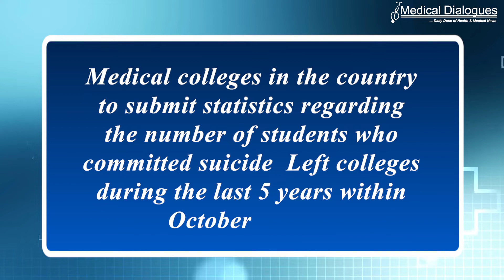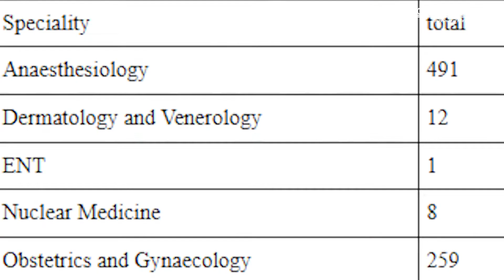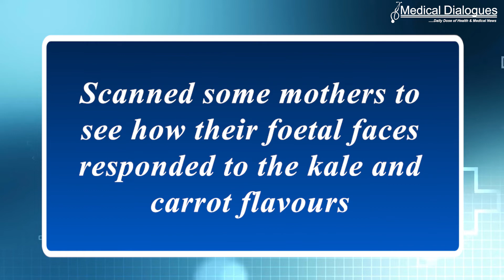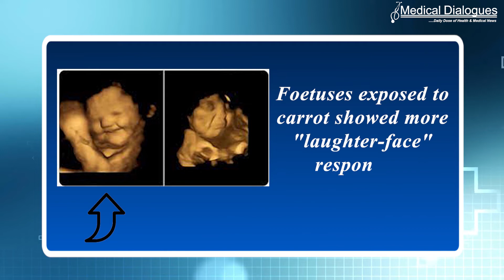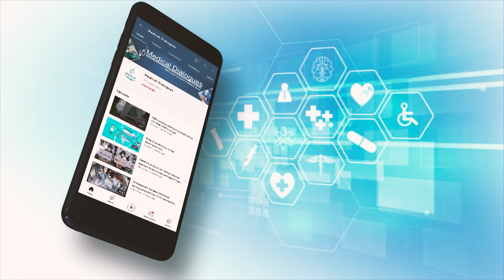Top Health News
1. NMC Seeks Report on Suicides by Medicos, Directs Institutes to
    Submit Data

2. NBE Releases Indicative Seat Matrix for DNB Post Diploma
    Admissions 2022, 1988 Seats Available for Candidates

3. Doctors Must Display Registration Number on Lab Reports, Prescriptions, Certificates, Money Receipts: NMC

4.PG Medical Education In Tamil Nadu: NMC Nod For 88 PG, 14 SS Seats

5.Researchers find how babies respond to taste, smell in the womb

6.Kerala HC Directs Health Ministry, DoP To Reply On Unaffordability Of Patented Cancer Drug Ribociclib